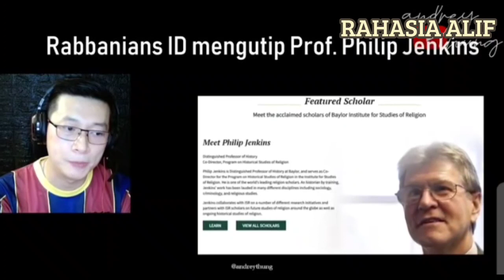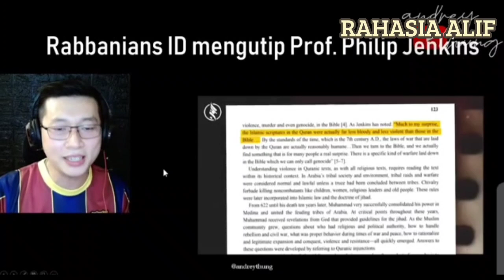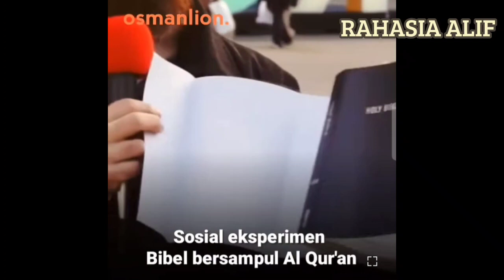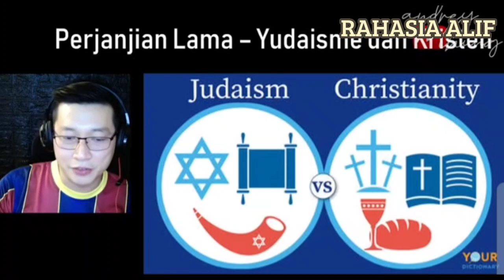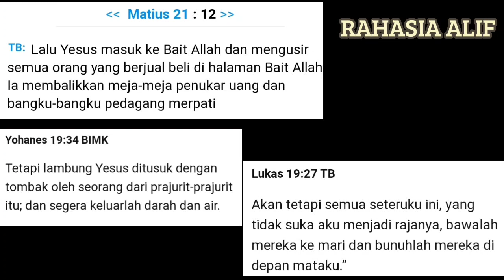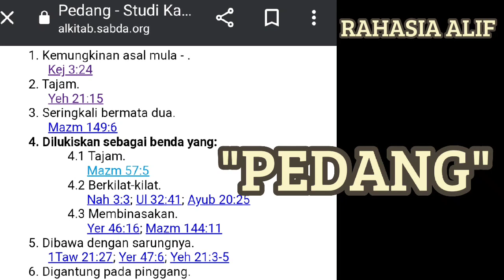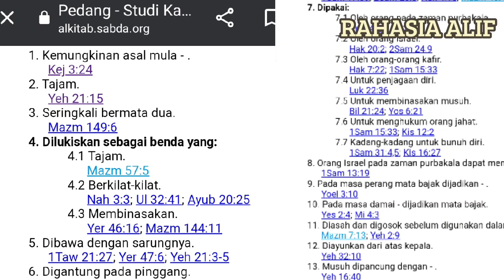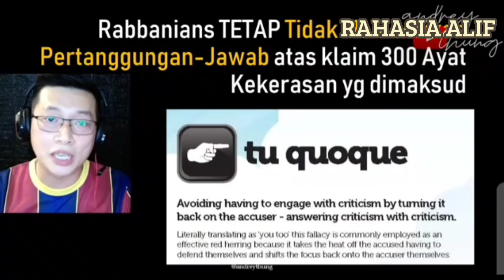Pdt ANDREY TUNGGAL & 300 AYAT KEK3RAS∆N DALAM QUR'AN